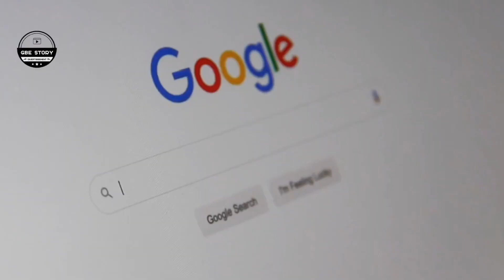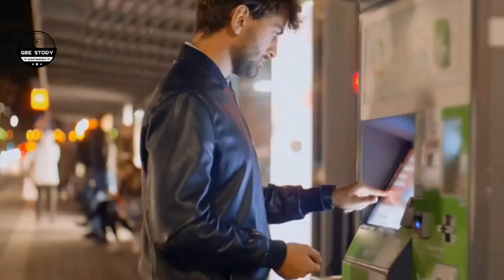Dites adieu à ces smartphones Pixel, Google arrête de les vendre au profil des PIXEL 9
Le Pixel 9 est là ! ✨ Capture des photos époustouflantes avec notre nouveau système d'appareil photo.
* Prêt à passer au niveau supérieur ? Le Pixel 9 est là pour révolutionner ta photo.
Pour un article de blog (plus détaillé) :
Découvre le Google Pixel 9 : un concentré de technologie pour sublimer tes photos. Avec son nouveau système d'appareil photo ultra performant, capture des moments inoubliables dans les moindres détails. Son design élégant et ses fonctionnalités intelligentes en font le compagnon idéal au quotidien.
Pour une page produit (technique) :
Le Pixel 9 : la référence en matière de photographie mobile. Équipé d'un capteur principal de [résolution] mégapixels et d'un processeur [modèle], il offre une qualité d'image exceptionnelle dans toutes les conditions de lumière. Son mode nuit amélioré te permet de capturer des photos époustouflantes même dans l'obscurité.
Mots-clés à intégrer pour une meilleure visibilité :
 * Google Pixel 9
 * Smartphone
 * Photographie mobile
 * Appareil photo
 * Innovation
 * Technologie
 * Design
 * [Caractéristiques spécifiques du téléphone]
Conseils supplémentaires :
 * Utilise des visuels de qualité : Des photos et des vidéos du Pixel 9 en action attireront l'attention.
 * Mets en avant les nouveautés : Quelles sont les principales améliorations par rapport aux modèles précédents ?
 * Crée du FOMO : Insinue que les utilisateurs risquent de passer à côté de quelque chose d'exceptionnel s'ils n'adoptent pas le Pixel 9.
 * Adapte ton ton à ton audience : Un langage plus technique pour les passionnés de technologie, un ton plus décontracté pour le grand public.
Exemple de description plus complète :
Le Google Pixel 9 est bien plus qu'un simple smartphone. C'est un outil créatif qui te permet de donner vie à ta vision artistique. Avec son design épuré et ses couleurs éclatante, il est aussi agréable à regarder qu'à utiliser. Son écran [taille] offre une expérience visuelle immersive, idéale pour regarder des vidéos ou jouer à des jeux. Et grâce à l'assistant Google intégré, tu peux effectuer des tâches quotidiennes en un clin d'œil.
N'hésite pas à me demander d'autres options ou à me préciser tes besoins spécifiques.